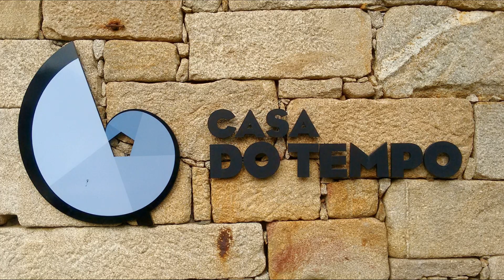PORFÍRIO DOMINGUES - As Regras da Sensatez (Rui Veloso/Carlos Tê).